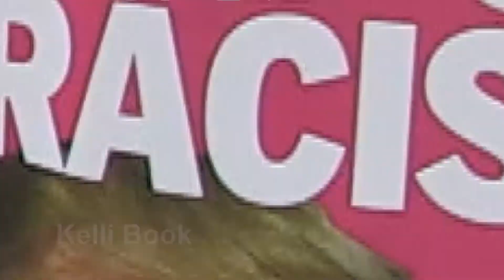Stand Up to Racism - K1745410 Emily